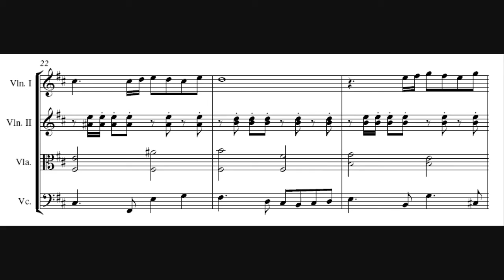String Quartet Idea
A very short string quartet I wrote for a friend's animation (who wanted emphasis on the cello)..